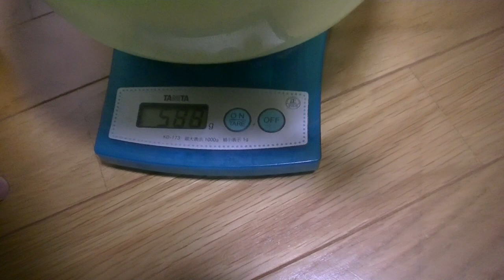ライス君と言う猫は実はこんな猫でした④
この頃からそうだったのか・・・・。